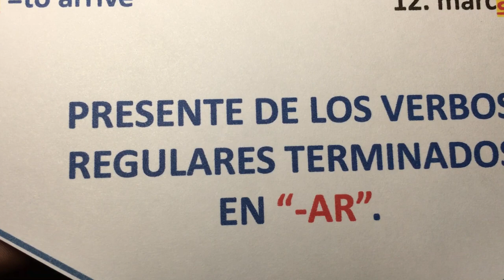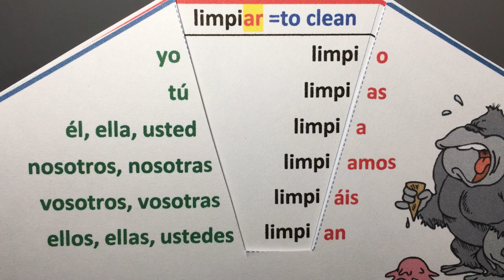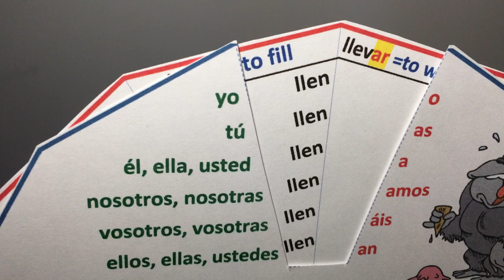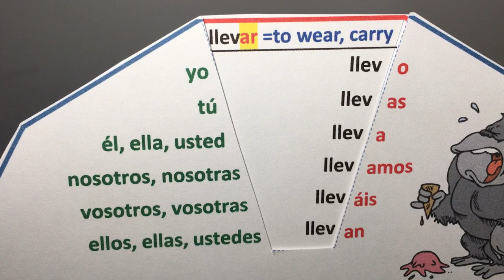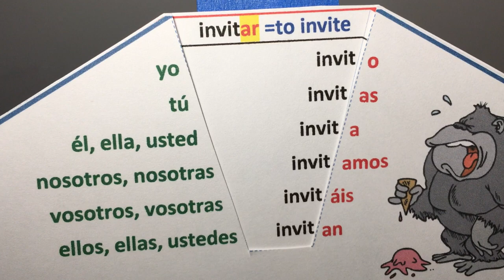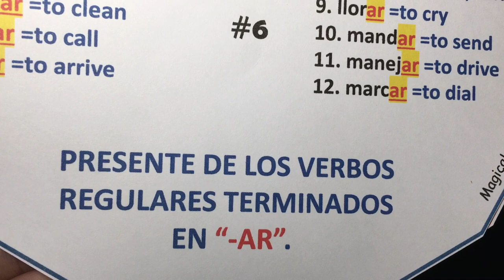6. Tiempo presente, verbos regulares terminados en -AR (ejercicio oral).